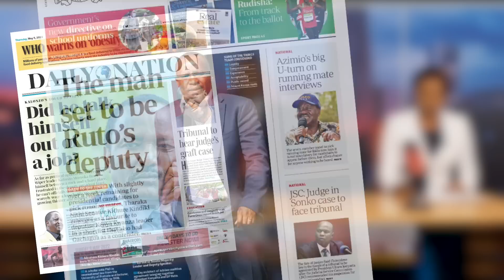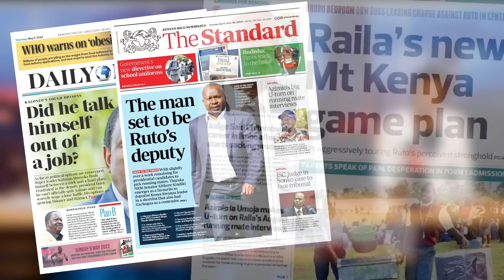Atiku Abubakar! "Meet RUTO'S new Nigerian BESTIE !"